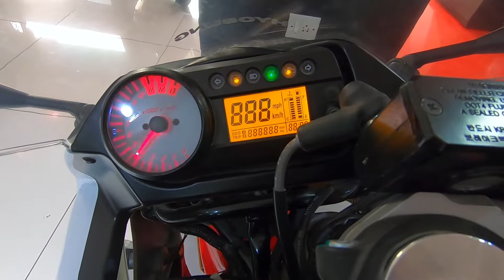2018 Hyosung GT250R Stock Exhaust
So the updated 2018 Hyosung GT250R sportsbike comes with a few changes, and most noteworthy, an all-new good looking exhaust pipe. But how does it sound? Watch this video, or rather listen to it...